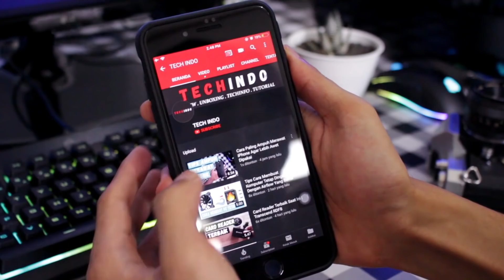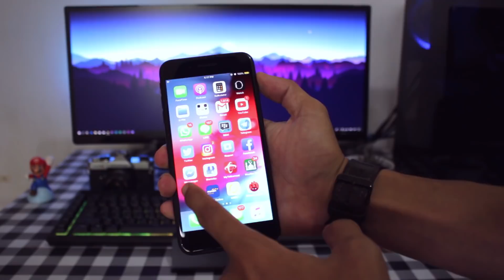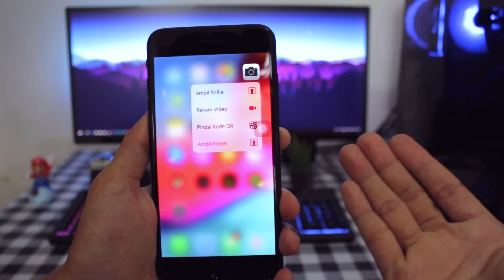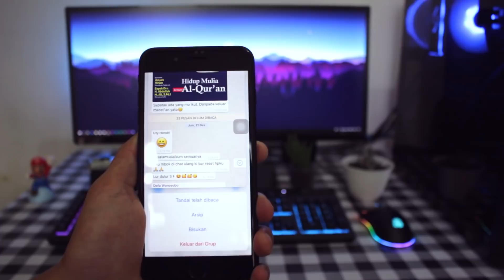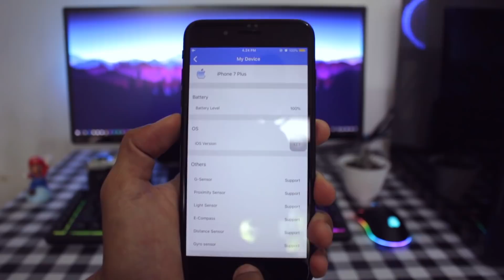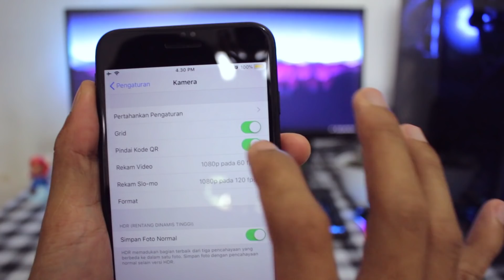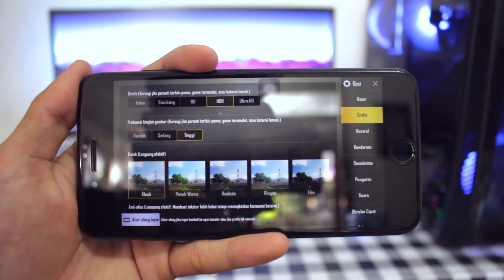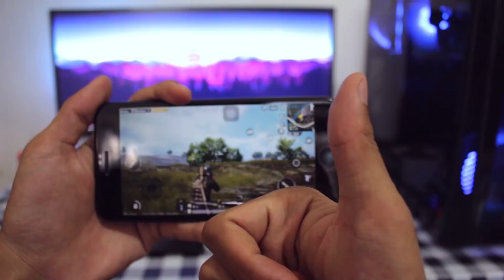Review iPhone 7 Plus di Tahun 2019 | Seberapa Kuat Untuk main Games Berat ?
Review iPhone 7 Plus di Tahun 2019

Yuk di Tahun 2019 ini bagi teman teman-teman yang berniat upgrade iPhone kalian dari iPhone 5/5s/6/6s/6Plus ke iPhone 7/7Plus tonton sampai habis ya. Apakah iPhone 7 Plus ini masih layak atau tidak di tahun 2019 ini.  inilah Review iPhone 7 Plus di Tahun 2019. Selamat menonton...

Kirim barang:
Randi Andito Pratama (TechindoID)
Jln. Simpang 3 Pauh (Dekat Tugu) RT. 05 RW. 02 No.38 Kel. Pauh Kec. Pauh Kab. Sorolangun Jambi
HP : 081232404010